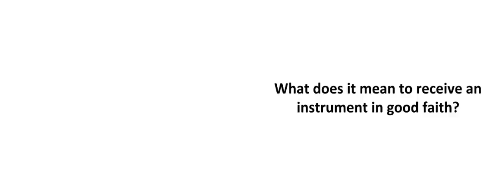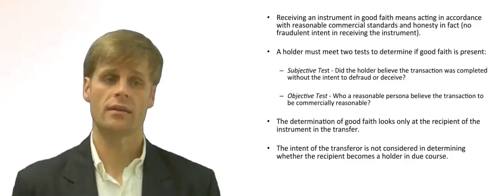Holder in Due Course - Receive Instrument in Good Faith